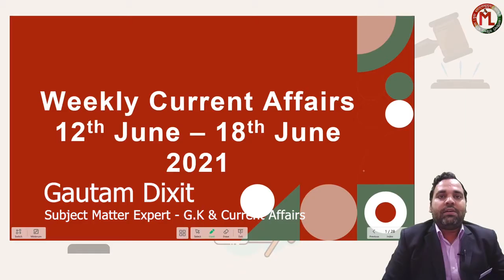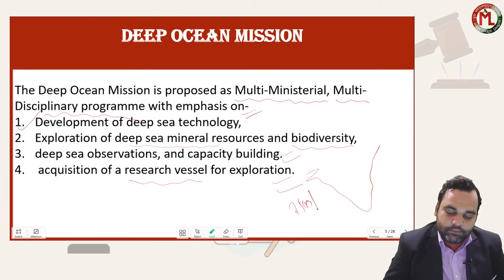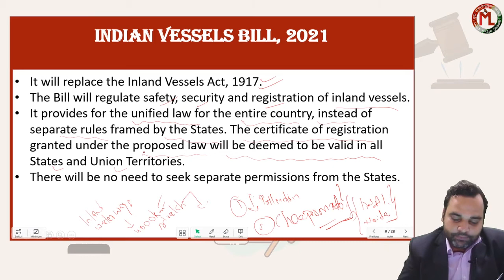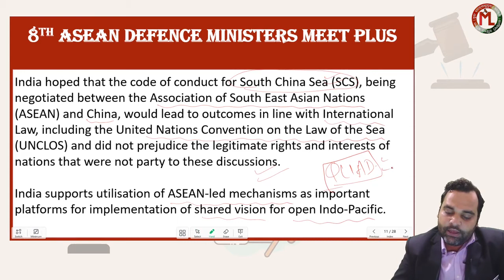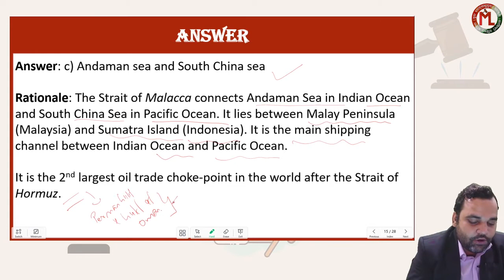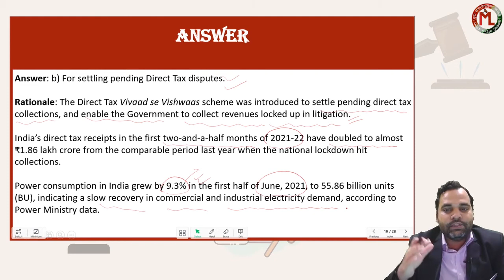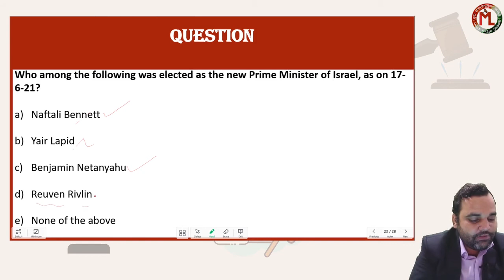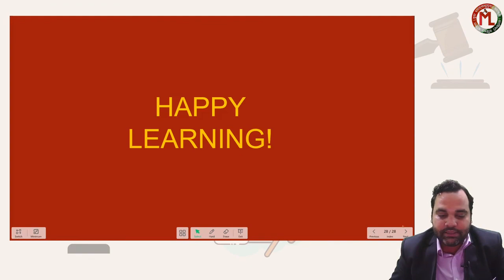Weekly Current Affairs - (12th June - 18th June)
This video discusses important weekly current affairs for CLAT, AILET and OLET such as AY.1, ASEAN Defence Ministers Meet Plus, Indo-Pacific Region, SAGAR, Deep Ocean Mission, State of the Economy Report by RBI, Inflation and many more.